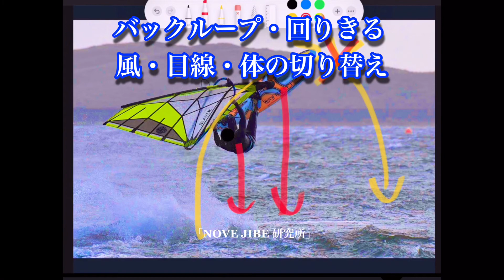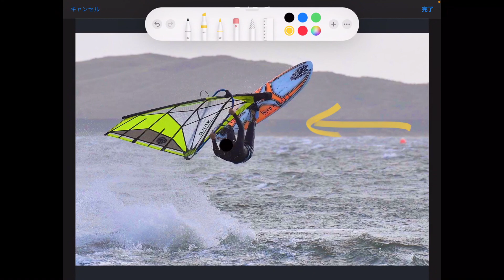「NOVE JIBE 研究所」 バックループを回りきるポイントは風と目線と体を切り替えることだ！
ウインドサーフィン・バックループを回りきるコツは風・目線・体を切り替えることです。

シンプルにおまとめ各講座
①初級プレーニングフォーム講座
②プレーニングジャイブ講座

【加速するフォワレイキジャイブ１３８動画講座】
リーバイターンで差をつける・究極のストラップイン・ジャイブ
１００%の確率で近代ジャイブ・フォワレイキジャイブの時代は来る
「なぜって❓」・・・スポーツはスピードにより進化するからだ‼️

【ゼロからのプレーニングジャイブ４１６講座】
　※テキスト・音声・動画コンテンツ
【０からジャイブ講座２０８講座】
・ジャイブの本質（５８）
・上半身・セイル操作（４２）
・下半身・重心移動（１５）
・ジャイブの流れ（７）
・最新ジャイブスキル（８６）
【ノーマルジャイブ１０７Movie】
【ジャイブの三代要素３Movie】
【セイルを返すタイミングスキル１１Movie】
【ジャイブステップワークスキル８Movie】
【2種類にジャイブ・倒れ込み内傾とブームエンド内傾Movie】
【ジャイブ失速を防ぐ３つの連動３Movie】
【セイルを引き込むジャイブ２Movie】【前傾・前に突っ込め・・・２Movie】
【スピードと内傾２Movie】【プレーニングジャイブのスタンス２Movie】
【スタンスで決まる重心移動稼働範囲３Movie】
【ブーム支点の法則４Movie】【重要手幅の法則１０Movie】
【最後までボードを回すレイルキープ法４Movie】
【マスト前捌き法則１Movie】【目線で体先行ジャイブ１Movie】
【ノーマルジャイブの内傾４Movie】【足首・つま先４５度の法則４Movie】
【ボードは９０度回す１Movie】【足首４５度の法則１Movie】

【プレーニング初級者・完全版】１９９講座

リアルスクールなんて要らない！
風がないのに実践スクール意味がない❗️
風がなくてもプレーニングは上達する

まずは・・・プレーニングの形を覚えることが重要です「なぜって⁉️」
わたし（NOVE）の４０年間の経験では、これから先どんどん上達して次にビーチスタート・ウォータースタートそしてプレーニングジャイブへの挑戦に移りますが・・・「プレーニングの型」が全ての基本の型になります‼️

最新マニアックWAVEシリーズ９２項目
・ウェーブマニューバー
・ボトムターン
・トップターン
・バックループ

海が大好きな・あなた・・・「今こそチャンスです」
コロナで実践がしずらい中で「今・・・オンライン講座でライバルに近づき抜き去るチャンスが来てます、気づいた君だけが得してあっと言わせる時です」自分でコントロールできないことはサッサと手を引いて出来ることをした人にコロナ明けに陽がさします‼️
注意：ウェーブが大好きな人意外、手に入れないでください！